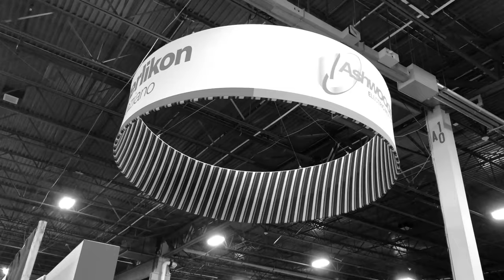THE BATTERY SHOW - Bollinger Motors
The Bollinger Motors team further dials in vendor resources at The Battery Show, North America.